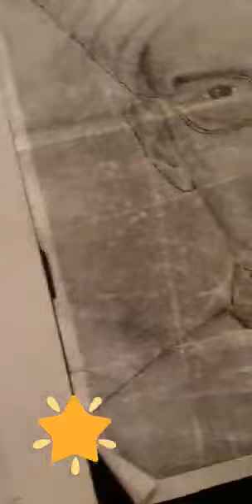Teachers Day Special- Dr. Sarvepalli Radhakrishnan Sketch